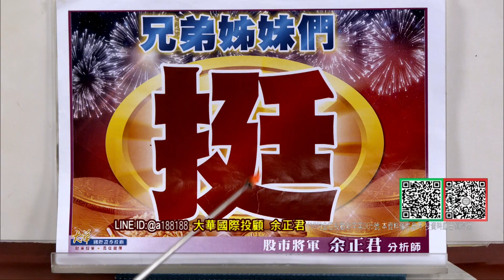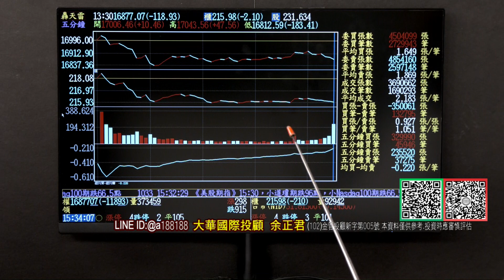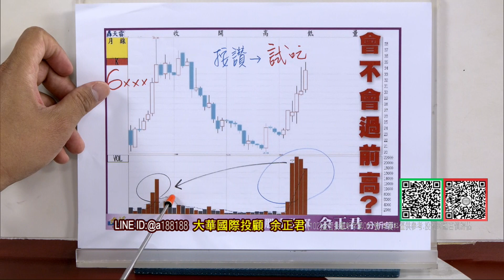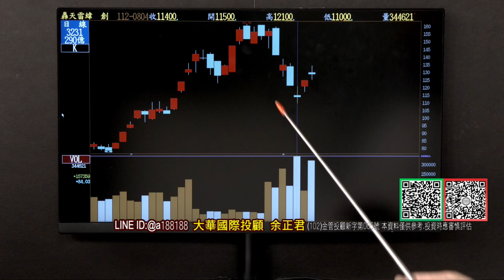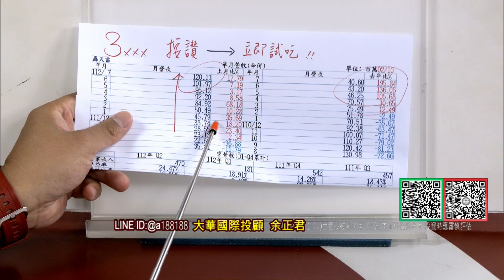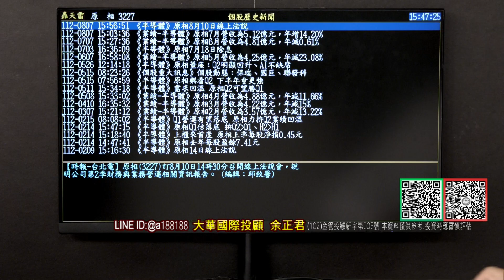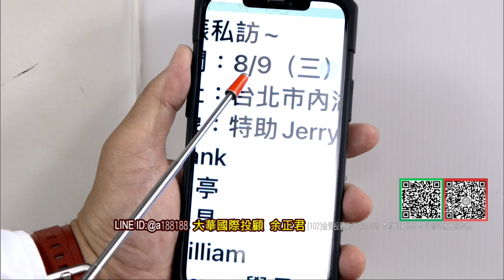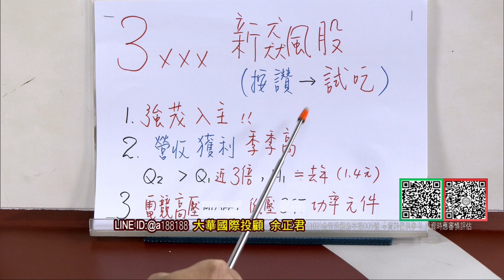20230808股市將軍